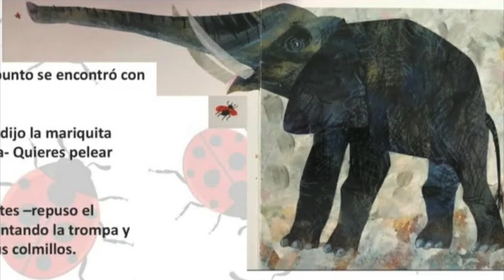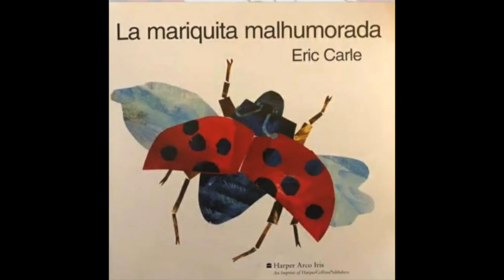Cuento "La mariquita malhumorada" de Eric Carle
Un cuento sobre una mariquita